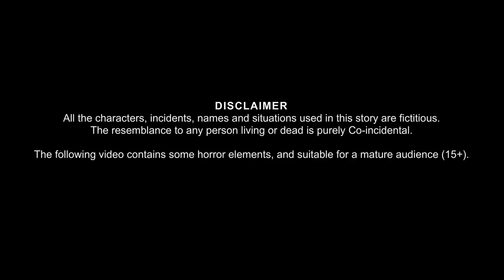Chudail Bahu | चुड़ैल बहु | Haunted Bahu | Horror Stories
चुड़ैल बहु | Haunted Bahu | Horror Stories | Bedtime Horror Stories | Bhootiya Chudail Ki Kahaniya

chudail bahu,
chudail bahut khatarnak,
chudail bahut chunni,
chudail bahut darawni,
chudail bahut khatarnak wali,
chudail bahut badi,
chudail bahut,
chudail bahu ki kahani,
chudail bhoot,
chudail bahut daravana,
chudail bahut hi khatarnak,
chudail bahu chunni,
chudail bahu ki kahaniyan,
chudail bahu crime alert,
chudail bahu wala cartoon,
chudail bahu ki cartoon,
chudail bahu rani,
chudail bahu wali kahani,
chudail bahu wala,
chudail bahu ka badla,
chudail bahu hindi cartoon,
saas bahu aur chudail,
saas bahu aur chudail ki kahani,
saas bahu aur nagin chudail,
saas bahu aur chudail ki shaadi,
bahu aur chudail,
saas bahu aur nagin chudail cartoon,
chudail bani bahu,
boni chudail bahu,
bhutiya chudail bahu,
bani chudail bahu,
bahu bani chudail cartoon,
bahu bani chudail kahani,
saas bahu bhoot aur chudail ki shaadi,
chudail wali bahu chudail wali bahu,
paanch bahu bani chudail,
chudail bahu cartoon,
5 chudail bahu cartoon,
7 chudail ek bahu,
chudail ki ek bahu,
7 chudail ek bahu ki kahani,
ek saas ke panch chudail bahu,
7 chudail ki ek bahu,
chudail gopi bahu,
chudail wala gopi bahu,
garbhvati chudail bahu,
garib chudail bahu,
garib ghar ki chudail bahu,
chudail bahu hindi kahani,
pyasi chudail jalim bahu,
sas bahu ka jhagada chudail wala,
bahut khatarnak chudail,
5 chudail bahu ki kahani,
chudail wali bahu ki kahani,
chudail aur bahu ki kahani,
5 chudail bahu ki pehli rasoi,
5 chudail bahu ki ek beti,
5 chudail bahu ki sarkari naukri,
saas bahu chudail ki kahani,
kahani chudail bahu,
kali chudail bahu,
saas bahu ki kahani chudail,
saas bahu ki kahani chudail wali,
sas bahu ki chudail wali kahani,
chudail ki ladli bahu,
sas bahu ki ladai chudail,
saas bahu ki ladai chudail,
mutton bechne wali chudail bahu,
pad marne wali chudail bahu,
5 sarkari naukri wali chudail bahu,
saas bahu chudail nagin,
sas bahu nagin chudail,
saas bahu naagin chudail,
chudail ki paanch bahu,
padhne wali chudail bahu,
paanch bahu chudail ki kahani,
bahu rani chudail wala,
bahu rani chudail,
sarkari naukri wali chudail bahu,
saas bahu chudail wala,
saas bahu ki kahani chudail wala,
chudail bahut sari,
chudail bahut drama,
chudail bahut banker,
chudail bahut khatarnak hota hai,
chudail bhoot chudail,
5 chudail wali bahu,
saas bahu chudail wali kahani,
chudail wali bahu,
x wali chudail,
bahu horror story,
1 chudail,
4 chudail,
7 chudail ki bahu